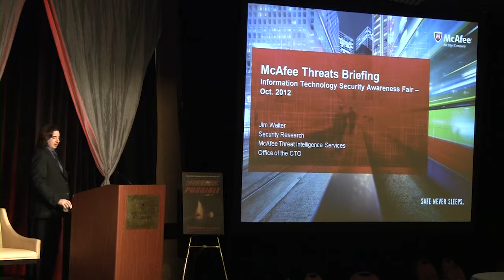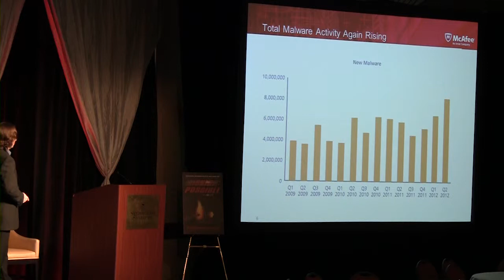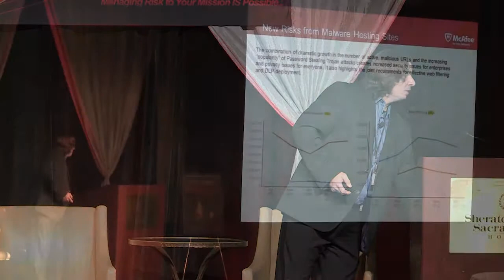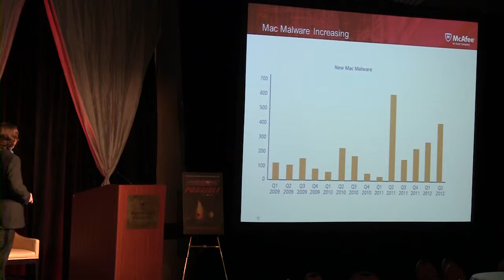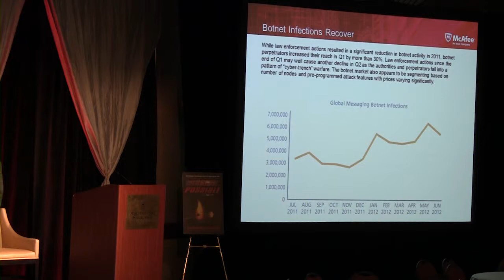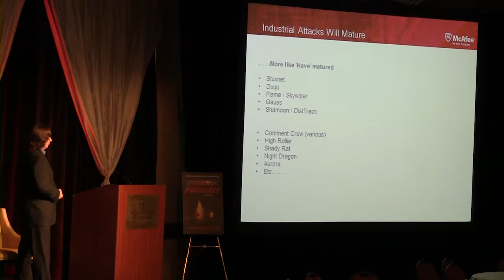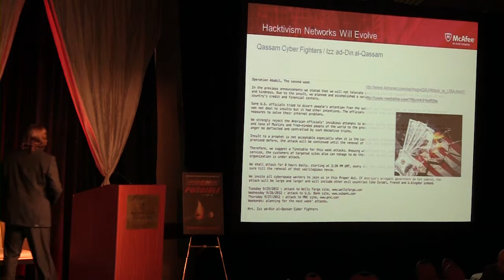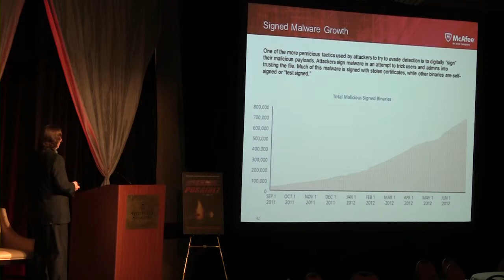IT Systems Under Attack - Threat Briefing by Jim Walter McAfee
ITSAF 2012 General Session 1 - Threats Briefing Jim Walter, McAfee
The techniques employed by malicious actors continue to evolve. See Details of what you can do to protect your orginization.  Details Below

Today everyone is a potential target and end user awareness can be one of the most powerful protection measures an organization has to defend itself. We will provide insight into the latest threat trends over the past 6 months such as Hacktivism, Mobile Data Attacks and major data breaches. Then we will cover the new types of threats McAfee Labs' researchers are expecting to see in the future. The audience will leave the session better prepared to help their organizations prepare for and defend against the next wave of threats.McAfee Labs, one of the largest security research teams in existence, continually observes and analyzes the activities of bad actors across the Internet.

The IT Security Awareness Fair in an annual Forum produced by the California Office of Information Security.  This event fouces on the pressing security issues facing California Government, both State and Local.  Below are links to all of the sessions at the 2012 Conference. This conference is free to all government personnel.

If you would like more information on either attending or sponsoring the 2013 ITSAF visit the Public Sector Partners web or send an email to